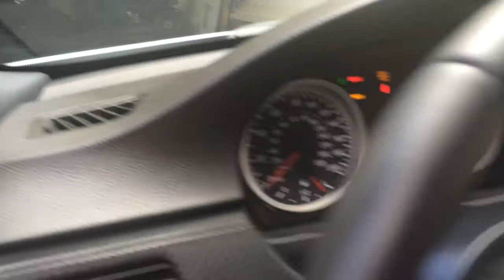BMW M3 E90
BMW, M3, V8, DPE WHEELS, H&R SPRINGS, MACHT SCHNELL STAGE 3 AIR INTAKE, CHALLENGE X-PIPES, BILLY BOAT TRIFLOW EXHAUST